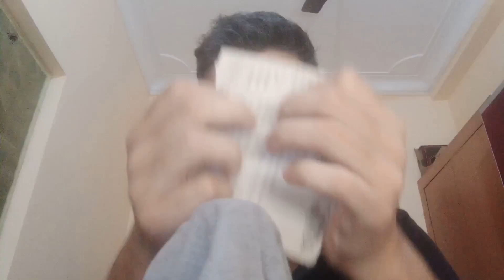Asmr 99.99% of you will sleep to this video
HELLO FRIENDS
WELCOME TO ASMR VIDEOS GALLERY
HERE YOU WILL GET ASMR SUPER RELAXING TRIGGERS & TINGLES VIDEOS
EVERYDAY YOU WILL GET ASMR VIDEOS

A term used to describe a tingling or goosebumps sensation in response to specific triggering audio or visual stimuli.These sensations are said to spread across the skull or down the neck and for some down the spine or limbs.when experiencingasmr sensations, some people report pleasant feelings of relaxation,calmness, sleepiness or wellbeing.